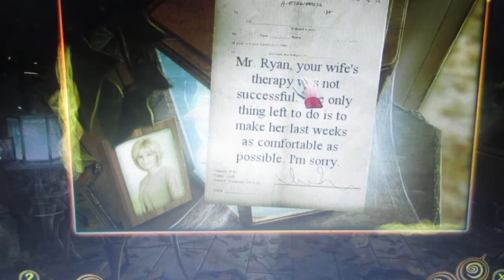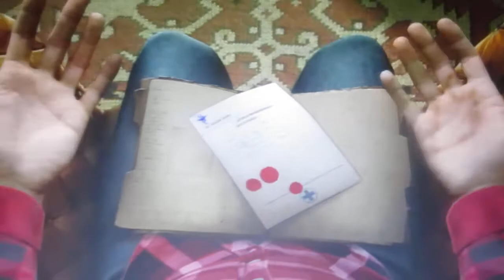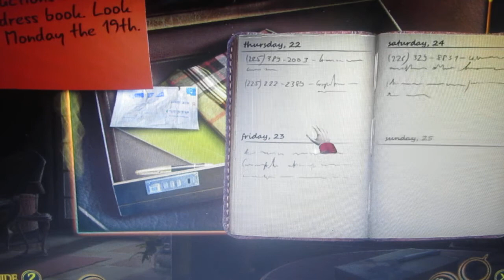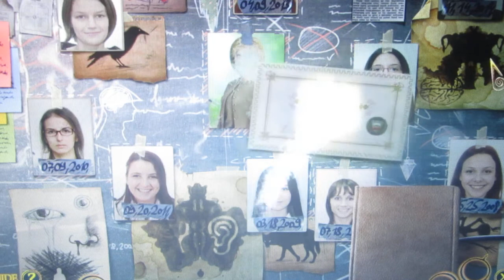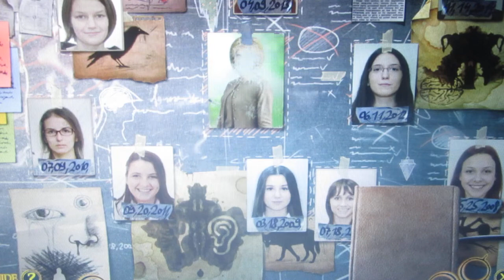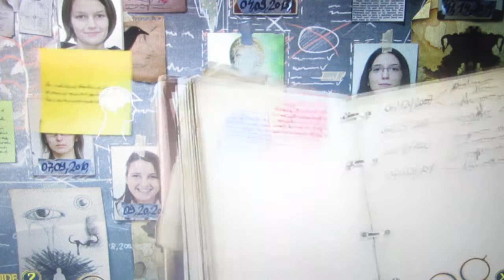Phantasmat : Deja Vu část 2